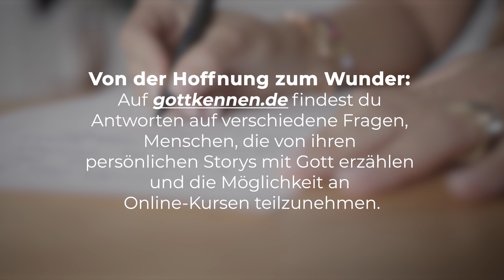Darf ich dich lieben? | Ein Wunder für jeden Tag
Der heutige Bibelvers: 1. Johannes 4,16